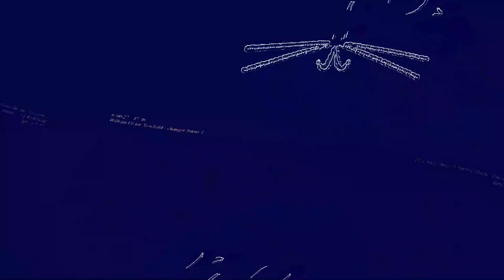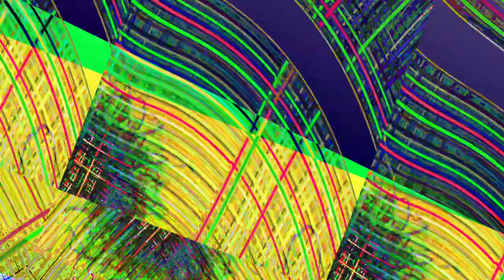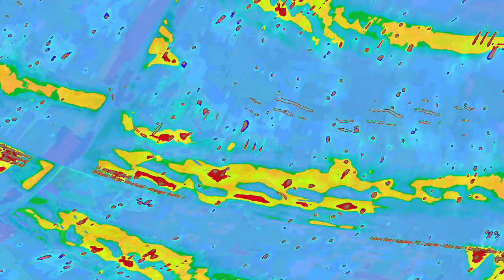[EPILEPSY WARNING] Movie 23 06 11 05h21m51s